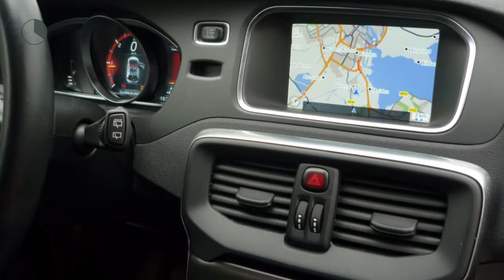Volvo V40 D2 Kinetic Business 14%